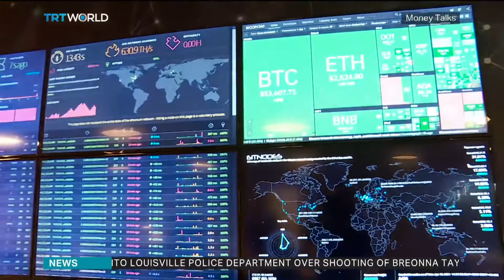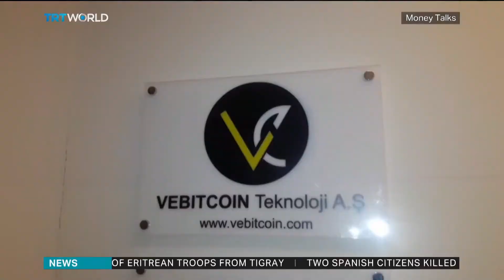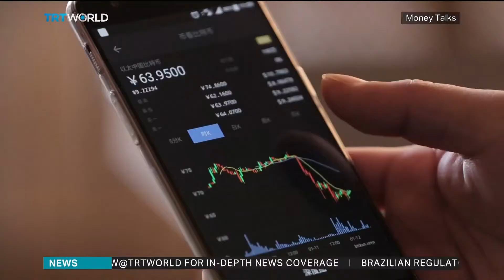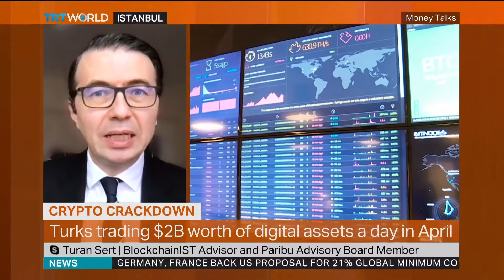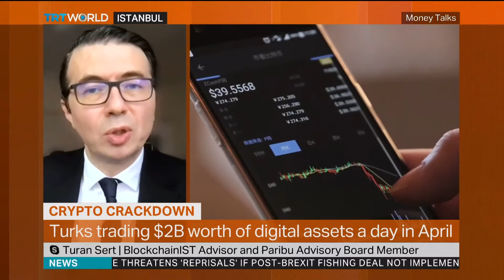Crypto Crackdown | Bora Erdamar & Turan Sert | Money Talks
Our director Dr. Bora Erdamar and our advisor Turan Sert have given a talk about recent changes and new regulations for cryptocurrencies.